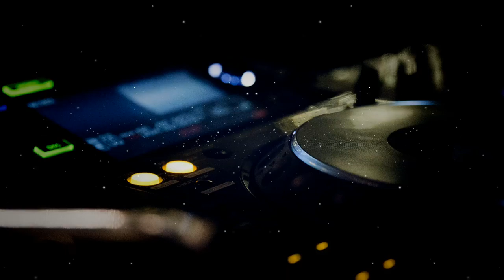Adele - Skyfall (Shameless Melbourne Remix)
Track: Adele - Skyfall (Shameless Melbourne Remix)